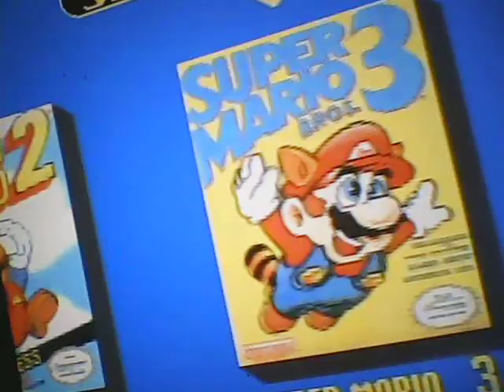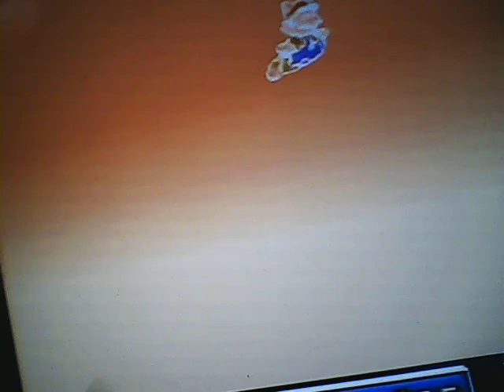Super Mario All Stars - Super Mario Bros. 3 - SNES - Par 2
Super Mario All Stars Super Mario Bros. 3 SNES Walkthrough Part 2